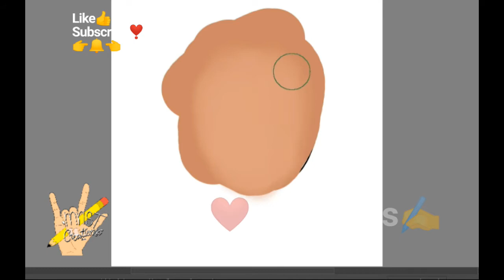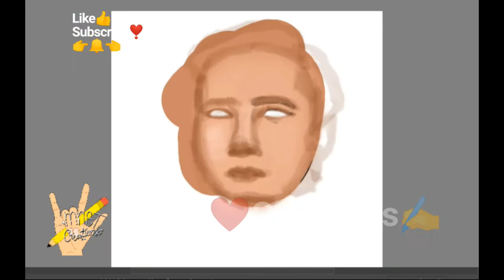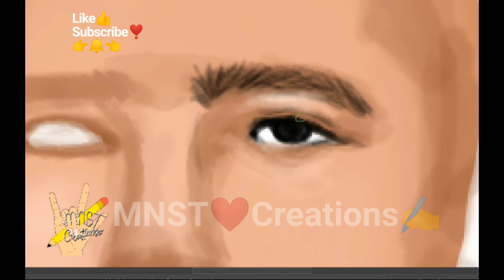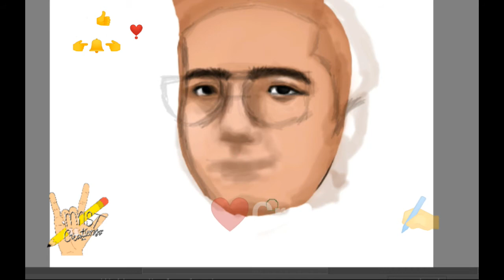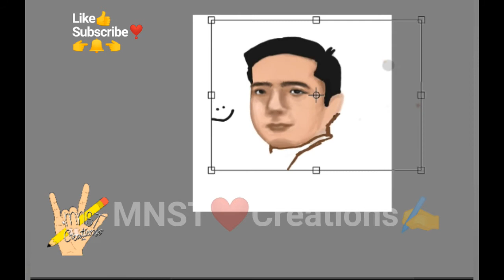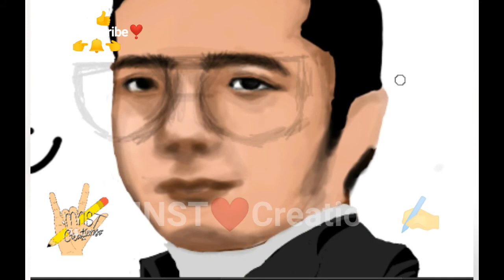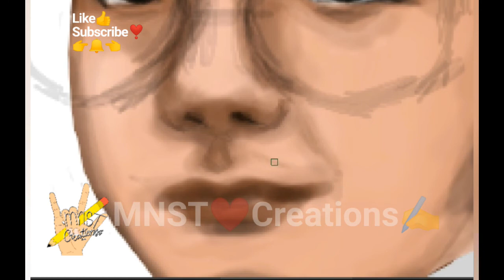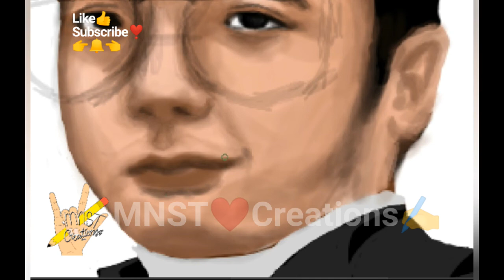Step by step process Digital Portrait Painting #2 | MNST Creations 2021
Krita App and XP pen Star G640S

Hihi! HAPPY NATIONAL BOYFRIEND''s Day ! (/// ///)

MNST Creations 2021

"To God Always be the Glory!"